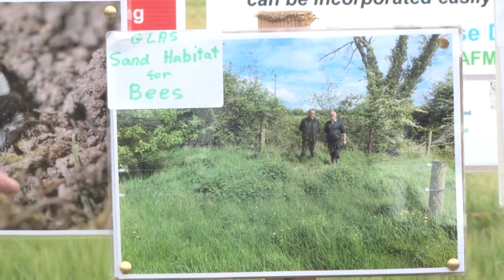Crops and Cultivation 2017 - Catherine Keena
Teagasc & Irish Farmers Journal - Oak Park, Carlow - Wednesday 28th June 2017